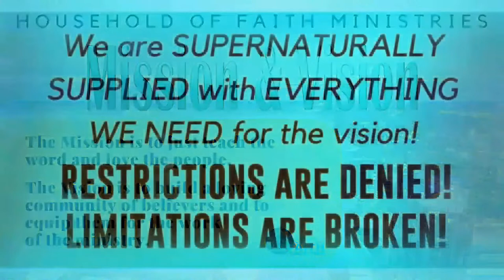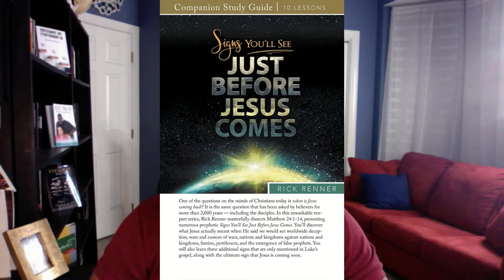Bible Study l Pastors William & Donna Porter I HOFM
Welcome to Household of Faith Ministries Live, the campus of Household of Faith is a church in Raleigh, NC. Our Pastors William & Donna Porter teach the word and love the people.

CCLI: Household of Faith Ministries - License # 11362312